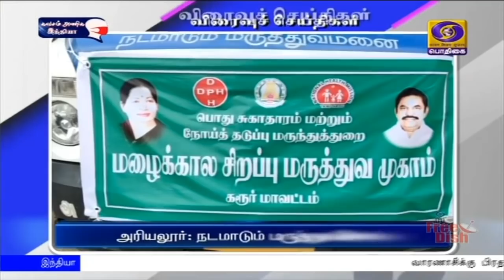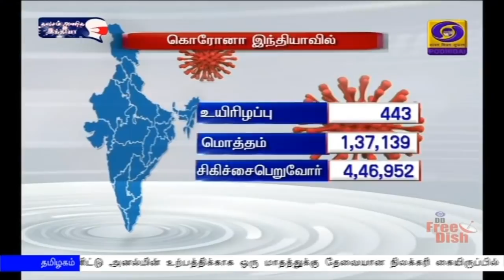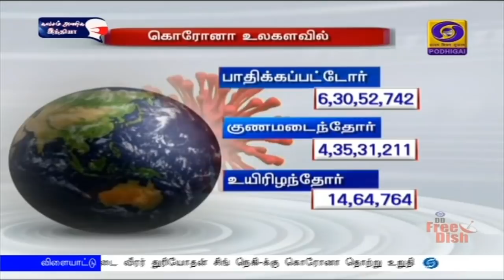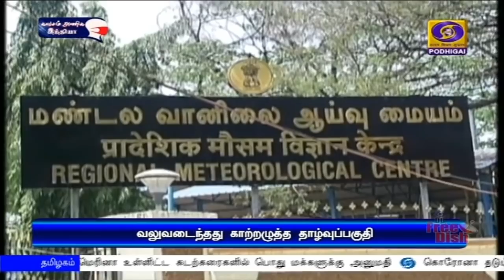பொதிகை காலை 11.00 மணி செய்திகள் [30.11.2020]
1)  வாரணாசிக்கு பிரதமர் நரேந்திர மோதி இன்று பயணம் - பிரயாக்ராஜ் - வாரணாசி இடையேயான ஆறுவழிச் சாலையை நாட்டுக்கு அர்ப்பணிக்கிறார்.

2) கொரோனா தடுப்பூசி தயாரிப்புப் பணிகளுக்கு தொள்ளாயிரம் கோடி ரூபாய் ஒதுக்கீடு செய்தது மத்திய அரசு - தடுப்பூசி தயாரிப்புக்குழுக்களுடன்  பிரதமர் நரேந்திர மோதி இன்று ஆலோசனை.

3)   தமிழகத்தில் தளர்வுகளுடன் கூடிய ஊரடங்கு டிசம்பர் 31 வரை நீட்டிப்பு - கல்லூரி இறுதியாண்டு வகுப்புகள் வரும் 7-ம் ‍தேதி தொடக்கம்.
** சூழ்நிலைக்கு ஏற்ப 14-ம் தேதி முதல் மெரினா உள்ளிட்ட கடற்கரைகளில் பொது மக்களுக்கு அனுமதி.

4)  கொரோனா தடுப்பு மருந்து வழங்க தமிழக அரசு நடவடிக்கை - மாநில மற்றும் மாவட்ட அளவில் குழுக்கள் அமைப்பு.

5)  இந்தியாவுக்கு எதிரான கிரிக்‍கெட் தொடர் - காயம் காரணமாக ஆஸ்திரேலிய வீரர் டேவிட் வார்னர் நீக்கம்.

6) வங்கக்கடலில் வலுவடைந்தது காற்றழுத்த தாழ்வுப்பகுதி- கேரள கடற்பகுதிகளுக்கு இன்று நள்ளிரவு முதல் மீன்பிடிக்கச் செல்ல தடை.